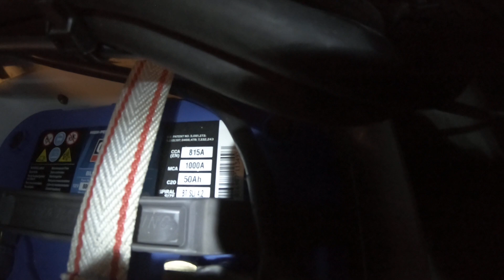Navigation en solitaire - Check batterie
Le parc de batterie étant tout neuf, il est donc évident pour moi de tester un maximum leurs charges et leur capacités afin d'en calculer mon autonomie maximale. Présentations des batteries Optima blue top SLI 4.5 pour la batterie moteur ainsi la Optima blue top DC 5.5 pour la servitude. J'en profite pour vous donner quelques indications sur la différence entre une batterie moteur et une batterie de servitude ( instruments, éclairage etc ). J'ai effectué un test après l'installation de la batterie avant la charge, une autre prise de mesure après la charge avant la nav et sur cette vidéo je prends le temps de checker après la nav avant d'allumer le moteur qui va recharger la batterie via l'alternateur, dernière prise de note à quai avant de brancher le voilier pour voir l'efficacité de l'alternateur avec une demi heure de moteur. Un petit tableau qui me permet aujourd'hui de vérifier le bon fonctionnement de mes batteries dans toutes les circonstances.